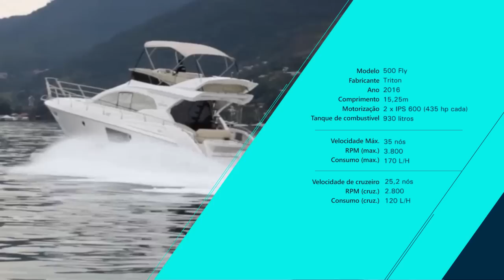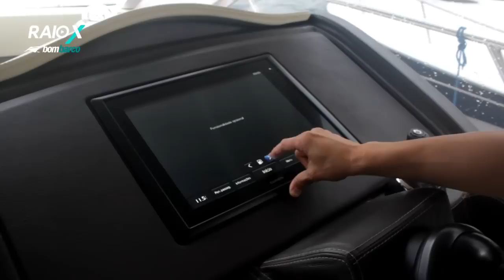Triton 500 Fly - Raio-X Bombarco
Lançada em 2015 a Triton 500 Fly é uma lancha de 50 pés, a maior do estaleiro paranaense Triton Yachts. Segundo o fabricante, o alto desempenho, a grande cabine a meia-nau e o Fly são os destaques desse modelo.

Confira as principais características das Lanchas, Veleiros e Jetskis.
Navegue com Marcio Ishihara e conheça os detalhes de cada embarcação.